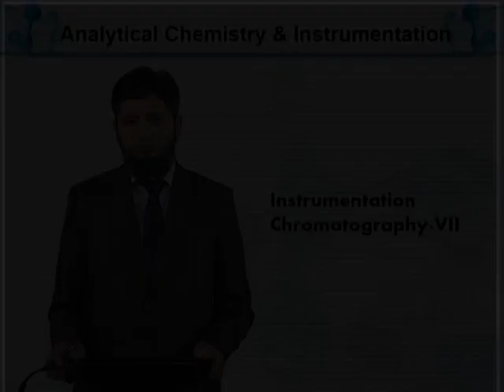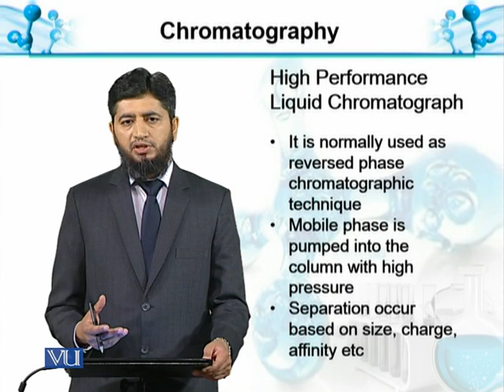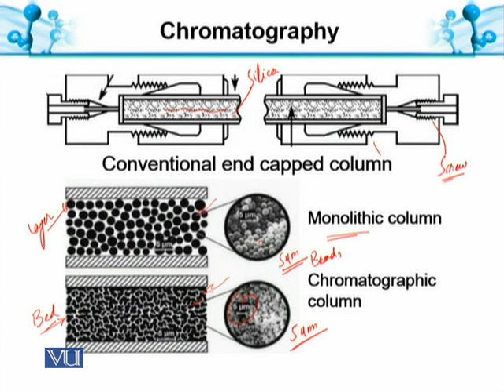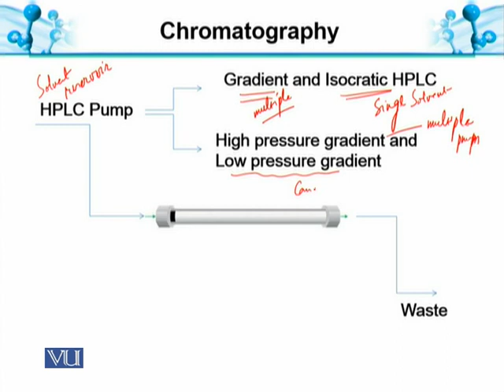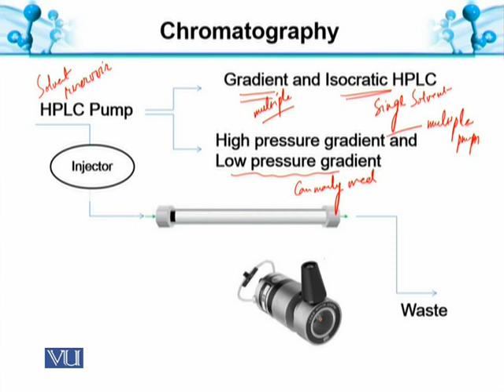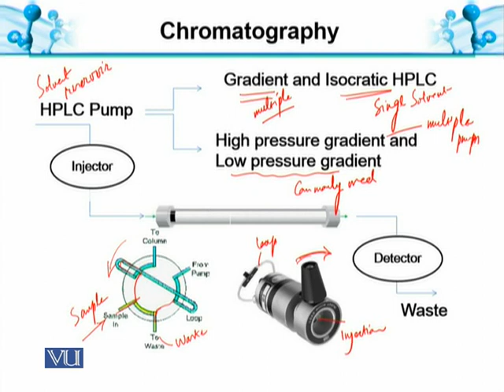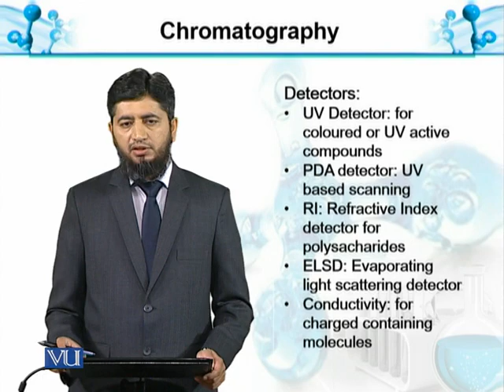High Performance Liquid Chromatography | Analytical Chemistry & Instrumentation | BT514T_Topic070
Topic070: Chromatography-VII: High Performance Liquid Chromatography
by Muhammad Jahangir